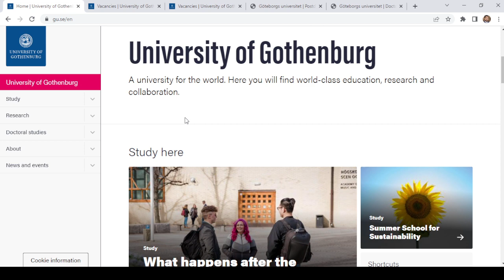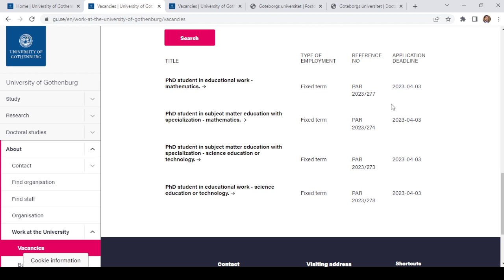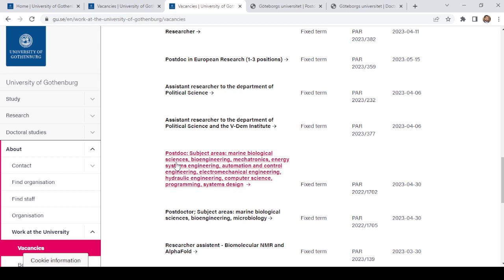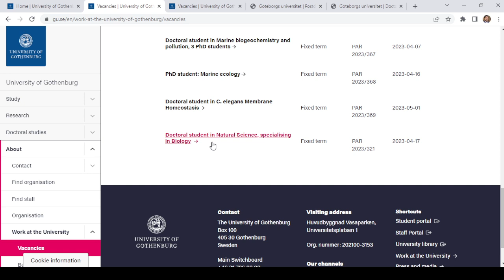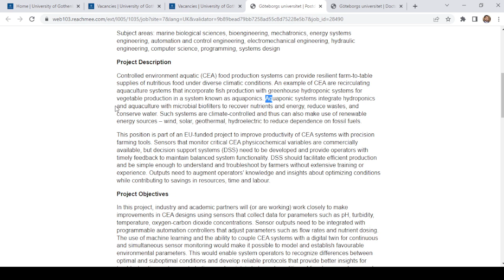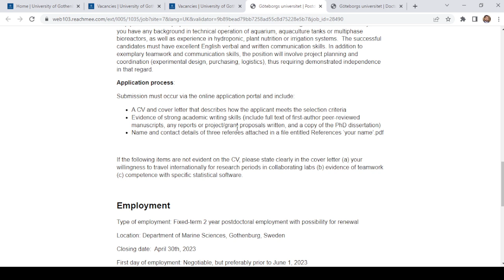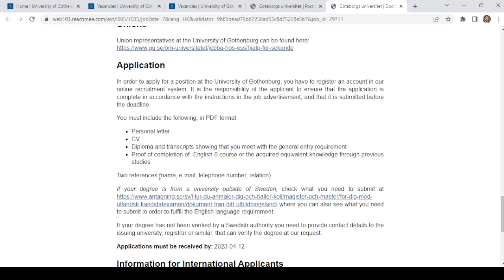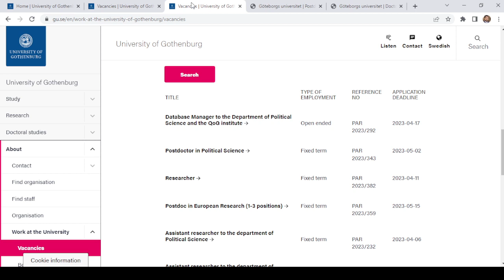university of Gothenburg | funded phd position in Sweden | How to find phd position in Sweden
university of Gothenburg funded phd position in Sweden How to find phd position in Sweden#admission
Uppsala University Sweden

Stockholm University Sweden

Are you looking for a fully funded PhD or postdoc position in Sweden? Look no further! The University of Gothenburg is currently offering exciting opportunities for PhD and postdoc researchers in various fields. In this video, we'll give you all the information you need to know about these positions, including eligibility requirements, application procedures, and deadlines. We'll also highlight the benefits of studying and working at the University of Gothenburg, a world-renowned institution known for its cutting-edge research, diverse community, and vibrant campus culture. Our faculty members and researchers are engaged in a wide range of research areas, including humanities, social sciences, natural sciences, medicine, and more. Whether you're interested in exploring fundamental questions about human behavior, developing new medical treatments, or studying the impact of climate change on the environment, we have a position that's right for you. So, if you're a motivated and enthusiastic researcher with a passion for discovery, we encourage you to apply for these positions. Don't miss out on this chance to pursue your research dreams in one of the most dynamic and innovative academic environments in the world. We look forward to receiving your application!